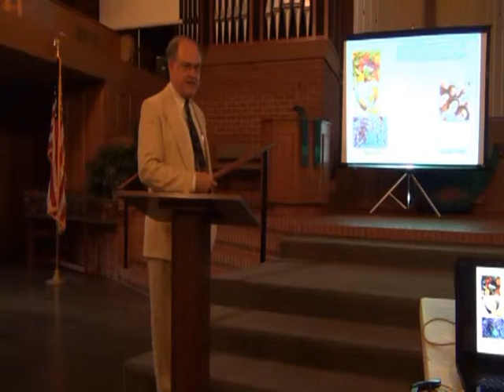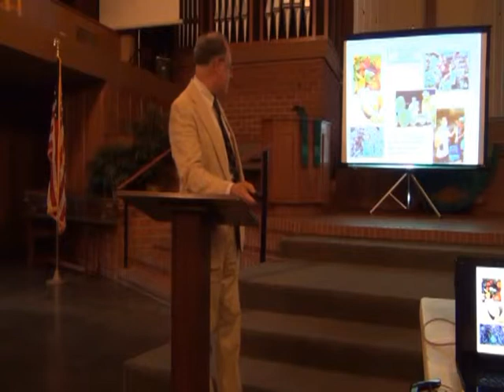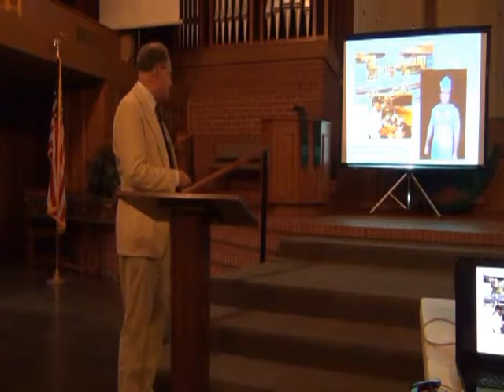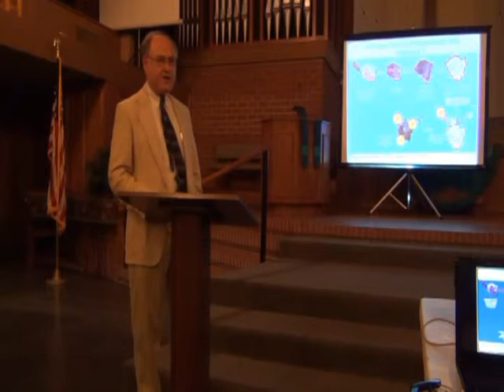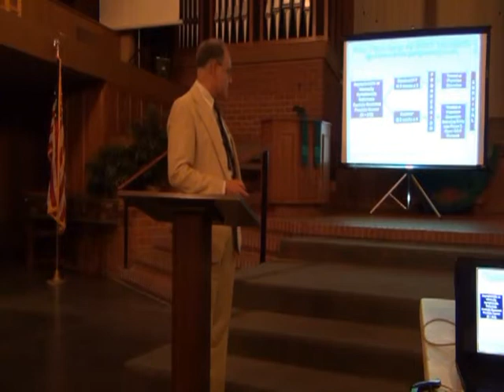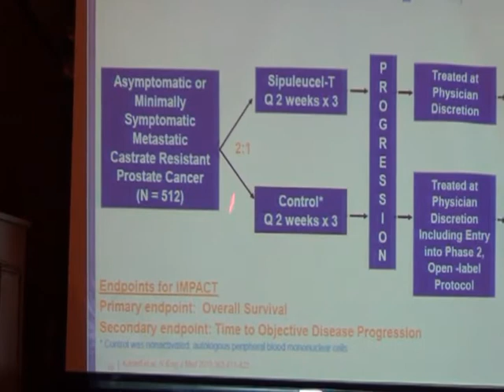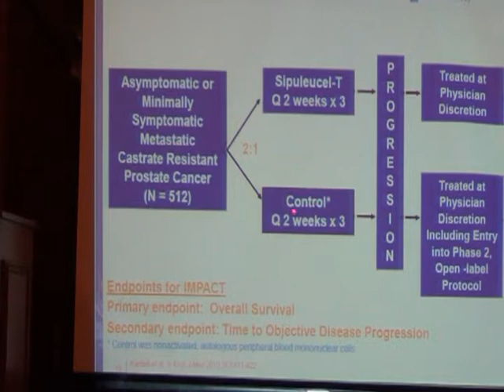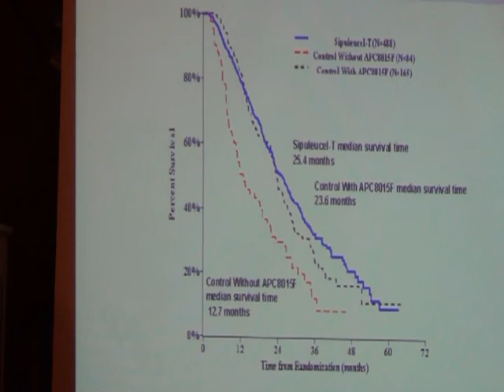461 Michael Lilly, MD, Discussing Provenge and Other Vaccines August 2011